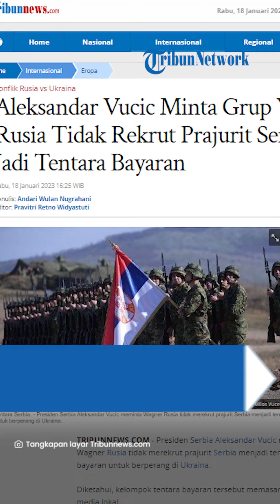Presiden Serbia Melarang Grup Wagner Merekrut Warga Jadi Tentara Bayaran, Gabung Rusia Sejak 2014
TRIBUN-VIDEO.COM - Presiden Serbia Aleksandar menegaskan Wagner Rusia tidak boleh merekrut warganya untuk menjadi tentara bayaran untuk perang di Ukraina.

Hal itu disampaikan Aleksandar lantaran ada kelompok tentara bayaran Wagner memasang iklan terkait rekrutmen tersebut.

Dikutip dari Tribunnews.com, pernyataan presiden Serbia itu merupakan teguran untuk Rusia.

Padahal Presiden Serbia sangat jarang memberikan teguran terhadap Rusia.

(Tribun-Video.com/Tribunnews.com)

Artikel ini telah tayang di Tribunnews.com dengan judul Aleksandar Vucic Minta Grup Wagner Rusia Tidak Rekrut Prajurit Serbia Jadi Tentara Bayaran,

Editor: Pravitri Retno Widyastuti